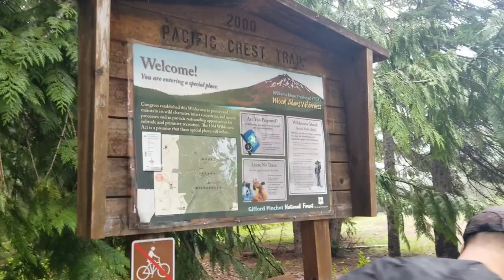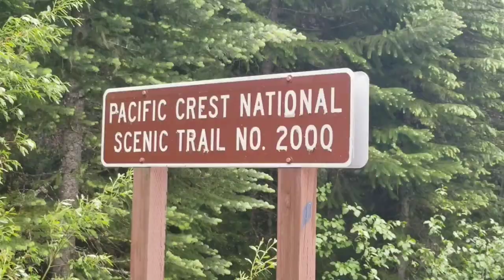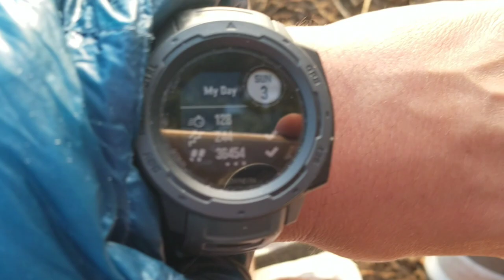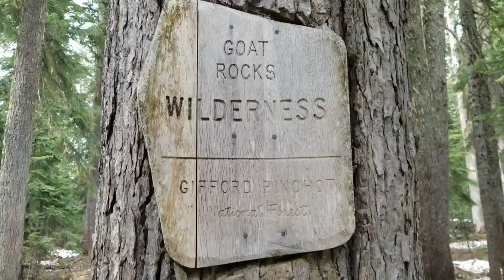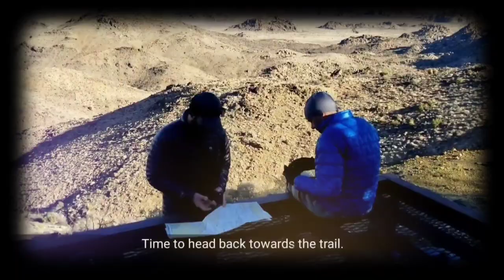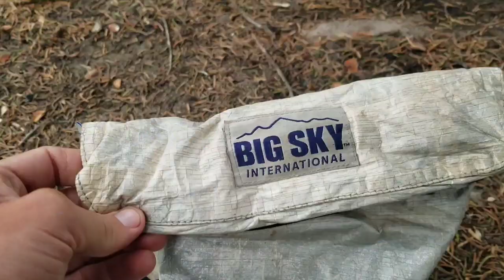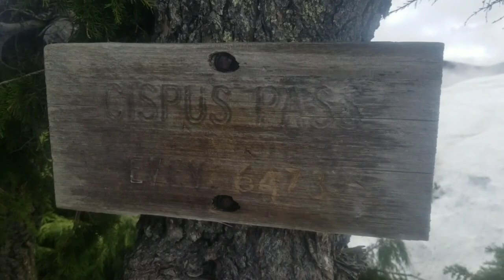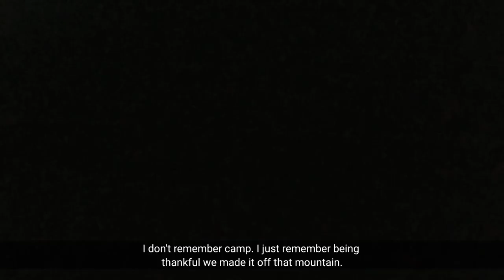***NEVER AGAIN*** (The Goat Rocks Stor) Backpacking Trip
***Don't  Go*** if there's snow out there.

This is a story of 3 friends attempting to do the Goat Rock National Forest Park beginning of July.  On paper this trip sections was only going to last for 3 days, but due to the crazy snow it lasted a lot longer.

Check-out these helpful videos: (My Gear and How I used it)